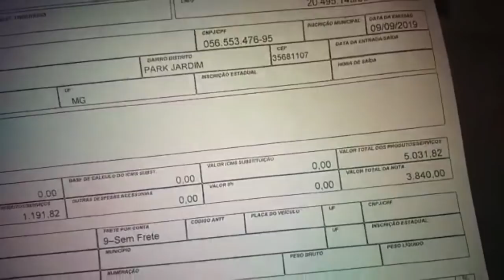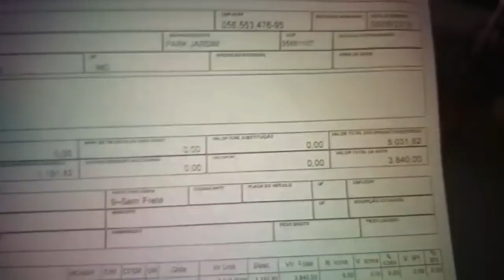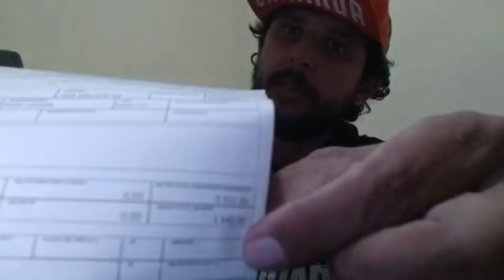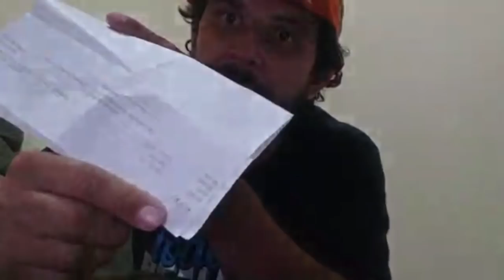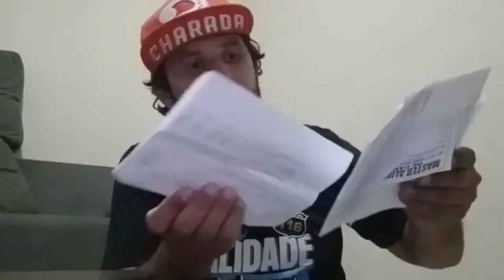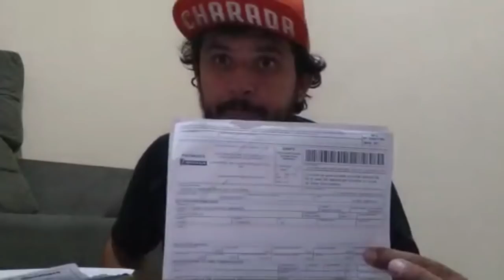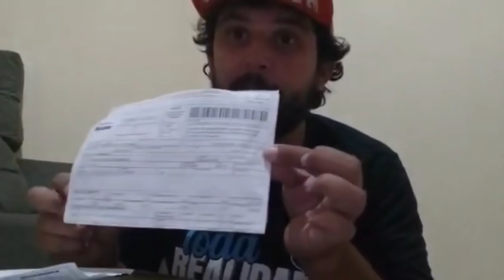EXISTE MES QUE O LUCRO É QUASE ZERO... PORQUE??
MF PERSONALIZAÇÃO